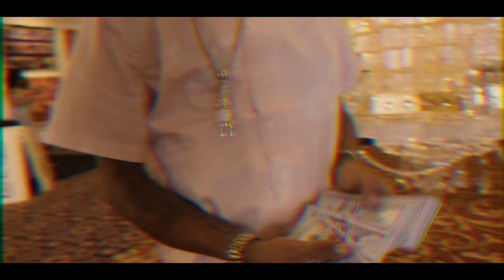Young Whiteboy Ft. EeeNJay - Get A Check (Dir.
Shot + Edited by DreadVisuals

Official Channel Of Dread Visuals

DreadVisuals business page ig @DreadPhotography

DreadVisuals personal page ig @Bbybwoy

Manager - ig @Dozejah_milliion